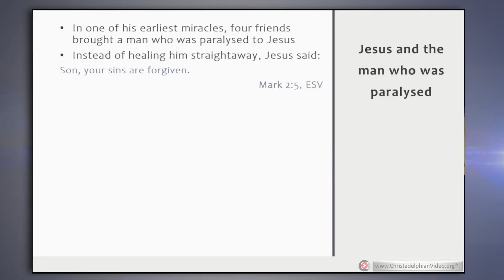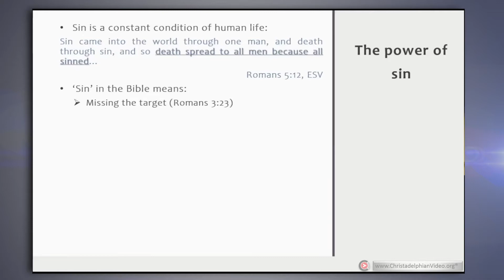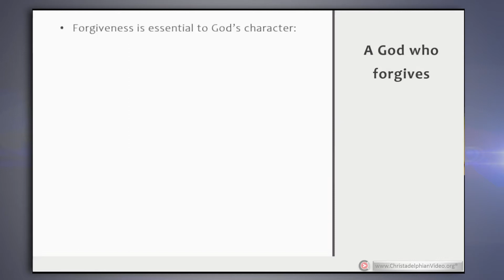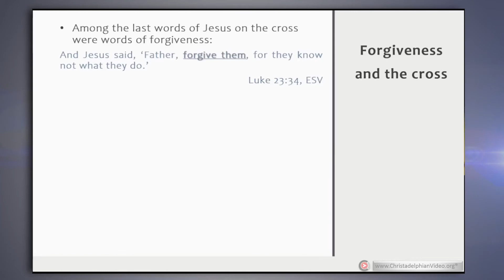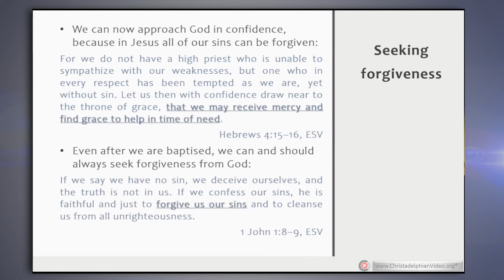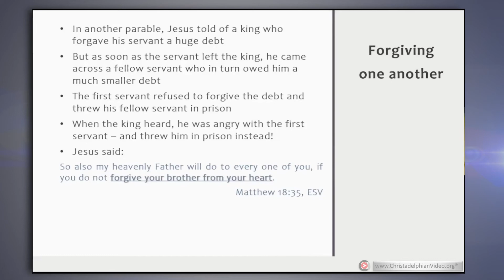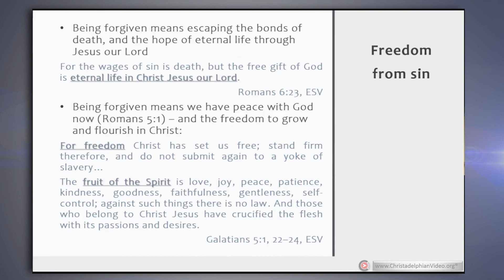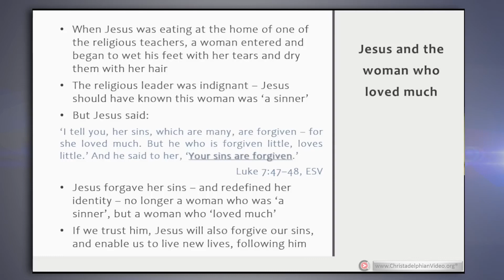“Your Sins Are Forgiven”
A Christadelphian Video: Description:  Despite the problems with sin, a loving and forgiving God is eager to work with us. Forgiveness is a theme throughout the Bible and was central to the mission of John the Baptist, Jesus and the early ecclesia. God has prepared for us a way of escape and freedom from the burden of sin by repentance and baptism into the saving name of his son Jesus, through whom we can obtain forgiveness by the Grace of God and the hope of eternal life.